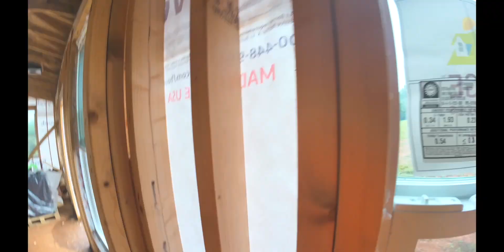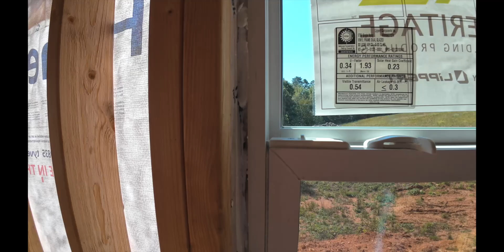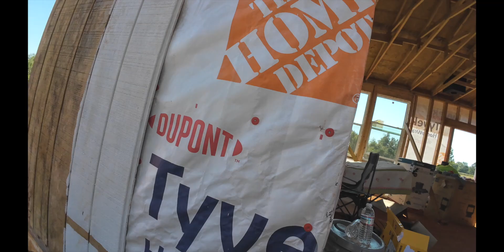Foam Scrape & Caulking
Cleaning up your own mess isn't that fun, but it's necessary.  Cleaning up foam from around the windows, and filling in the gaps with caulking.  Just trying to get them water and air tight. And at the end of the video, getting a start on the next big project.